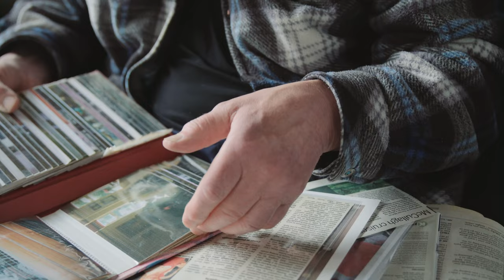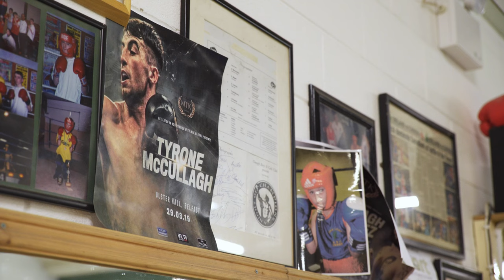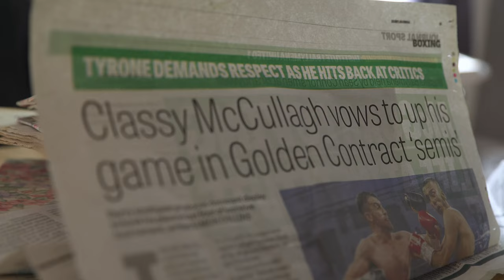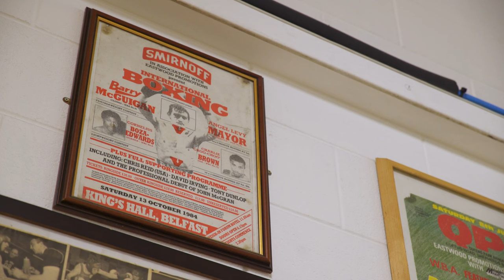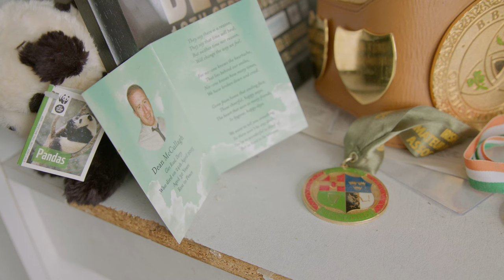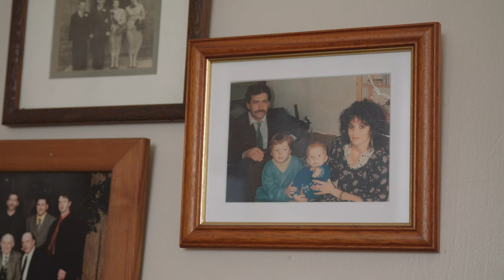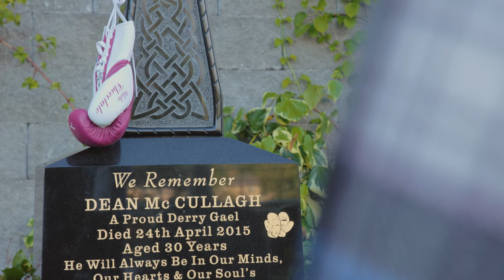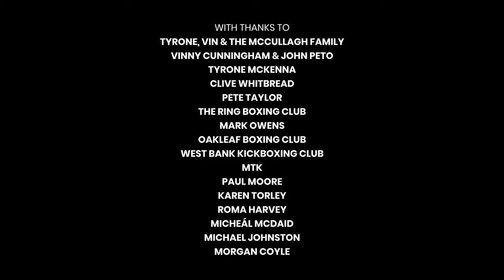Chaos & Quiet (short documentary film)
The lives of a father and son mirror each other, as professional boxer Tyrone McCullagh strives for glory, whilst his father Vin relates his own struggles with family life and mental health.

Filmed and directed by Fiachra O Longain and Séan Coyle. Music composed by Colin Norrby. Additional footage by Ally McKenzie, Colm Herron, William Ayton. With thanks to Vin and Tyrone McCullagh, Tyrone McKenna, Pete Taylor, Clive Whitbread, Oakleaf Boxing Club, The Ring Boxing Club, Mark Owens. Filmed in Derry, Donegal, Dublin, Belfast & London.

"A story of madness, tragedy and boxing: told through the lives of a father and son."

Official selection: Jacksonville Film Festival 2023, Florida
Winner, Best Documentary Short: Red Cedar Film Festival 2022, Wisconsin
Nominated, Best Documentary Short: Richard Harris International Film Festival 2022
Official Selection: 12th Underground Cinema Film Awards 2021, Dublin